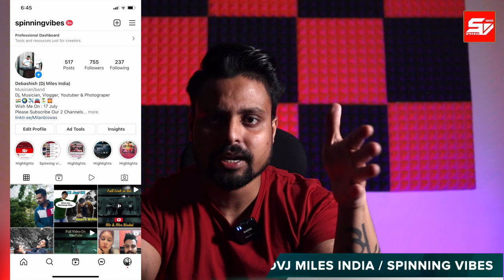Photography Led Lightning Panel with Remote & Stand Combo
AIDC Bollywood & Punjabi Dance Non Stop July 2021 - Dj Miles India | Video Set/ Audio Set | HD